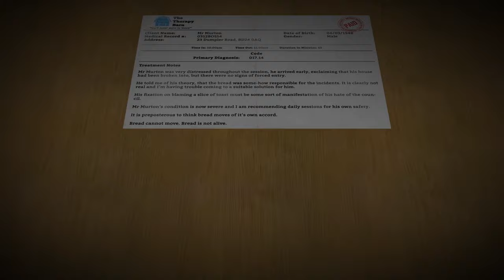I am Bread - Official Trailer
The beautiful story of one slice of bread's epic and emotional journey as it embarks upon a quest to become toasted. As you delve deeper and deeper into the story of 'I am Bread', you'll notice that things aren't quite what they seem.